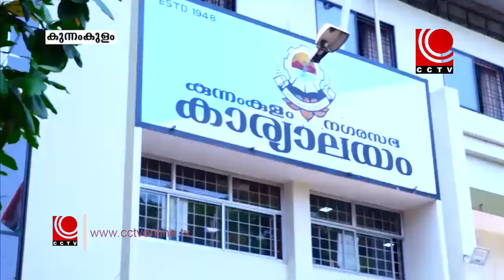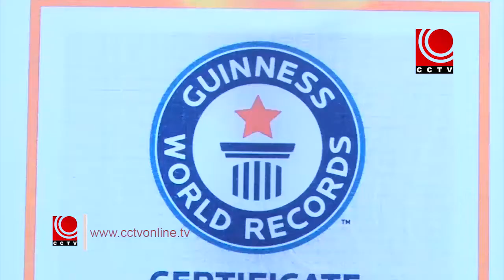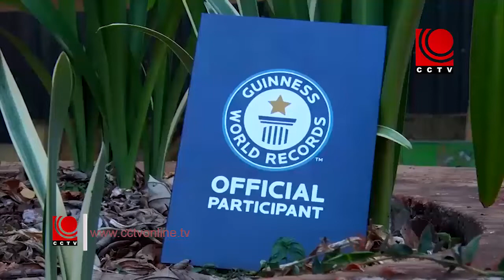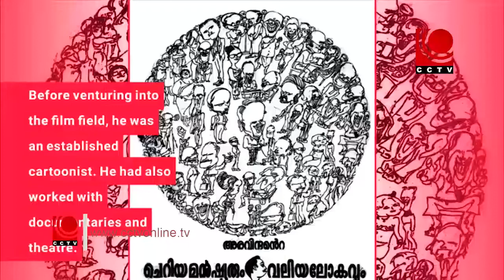NEWS@8 PM -15-03-2020